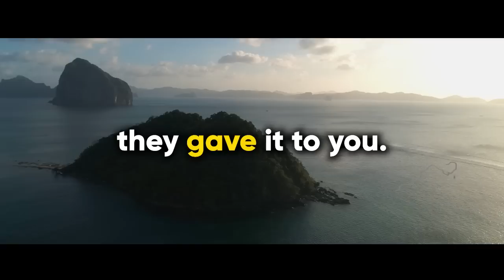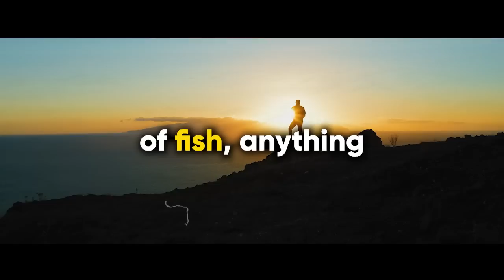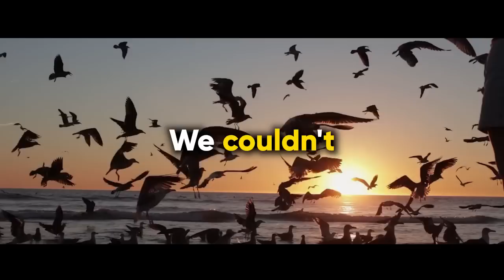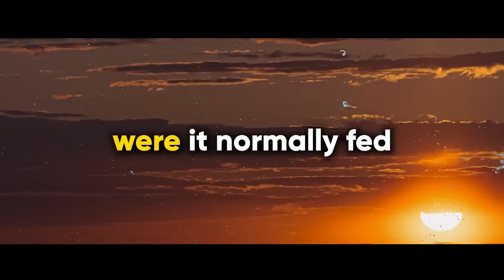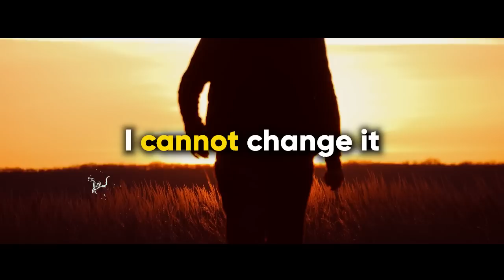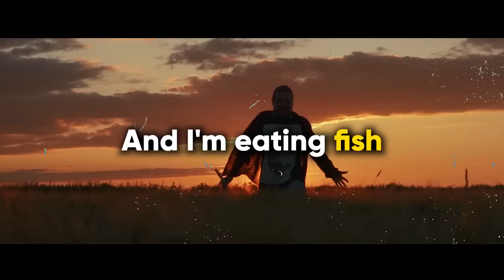You were meant to see THIS today! First time EVER heard Lecture on Mental Diets - Neville Goddard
🔮Get a free guide and access to live coaching calls with me?

Fill in the questionnaire above to see if you qualify for 3x weekly coaching, a step-by-step manifestation course, and access to a supportive community of 900+ members, where over 93% have already seen results! If you qualify, you’ll also get a free guide to kickstart your journey!